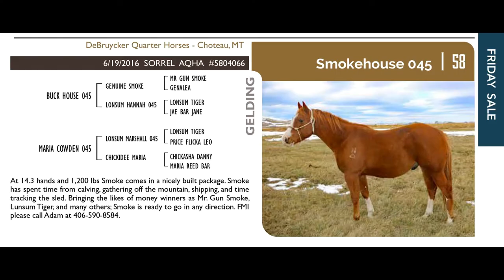SmokeHouse 045 - Lot #58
Black Hills Stock Show Truck Defender Horse Sale
January 29th-30th 2021
2016 Sorrel Gelding